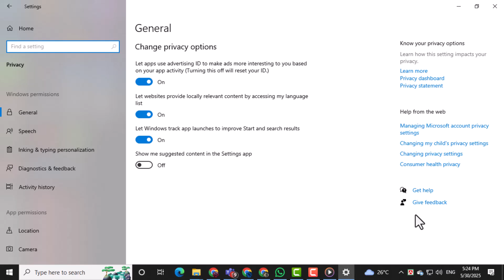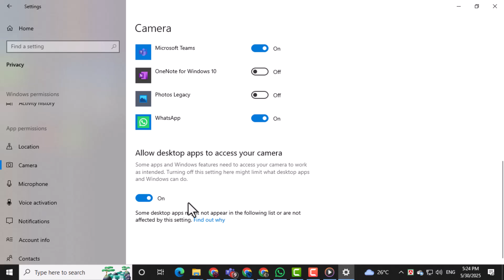How To Fix Laptop Camera Not Working In WhatsApp - Step-by-Step Guide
How To Fix Laptop Camera Not Working In WhatsApp

If your laptop camera isn't working when you try to use WhatsApp, you're not alone. Many users face this issue during video calls or while trying to take pictures in the app. This can happen due to incorrect settings, privacy permissions, outdated drivers, or app conflicts. Understanding what’s causing the problem is the first step to fixing it. In this video, you’ll learn about common reasons your camera may not respond in WhatsApp and what to check on your Windows laptop before trying a solution.

* WhatsApp not detecting laptop camera
* How to enable webcam for whatsapp desktop
* Fix camera not working in whatsapp windows
* Troubleshoot whatsapp video call camera issue
* Laptop webcam not responding in whatsapp app